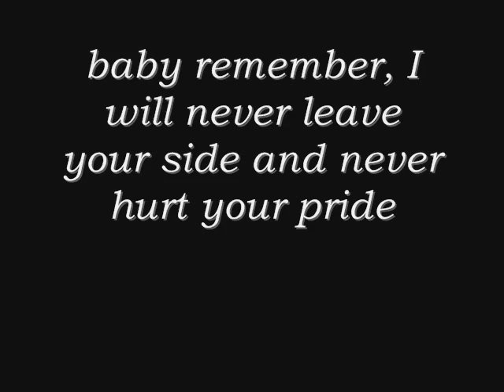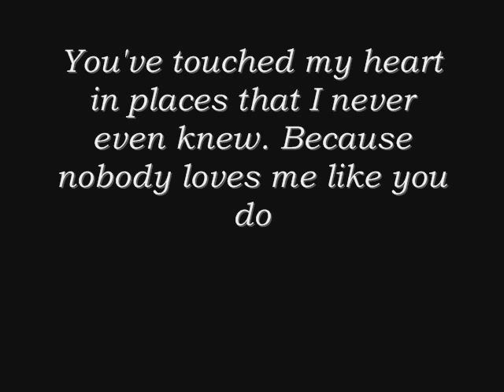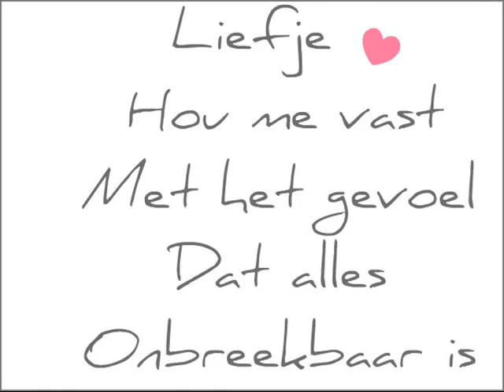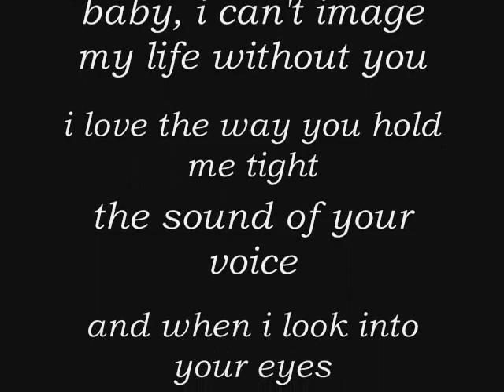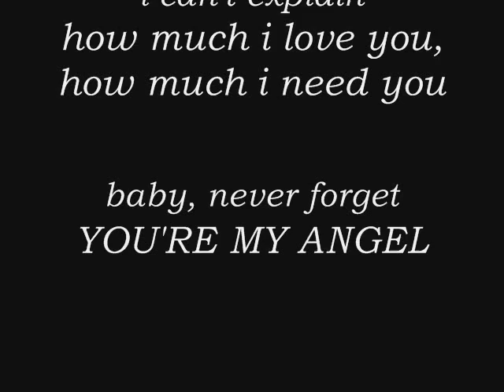want jij bent van sylvie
hij is mijn